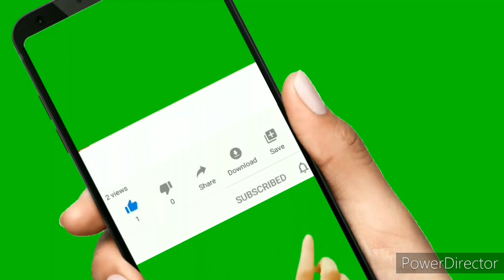Eid Rehman wazir Full speech at Chaman jalsa 2020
PTM AFGHAN

pashto.old.songs
Manzoor pashteen
Ali wazir
Moshan dawar
Afghanistan
2020 news ptm